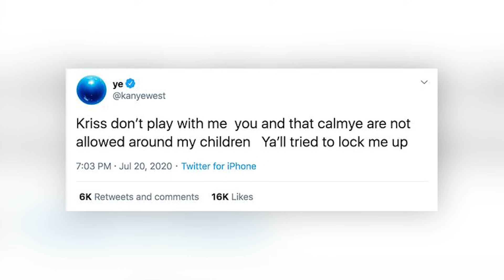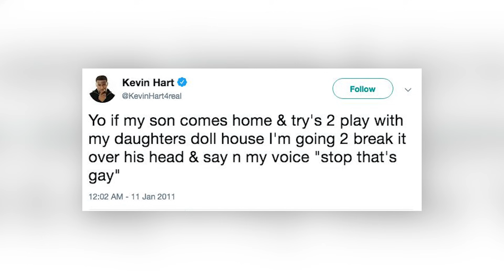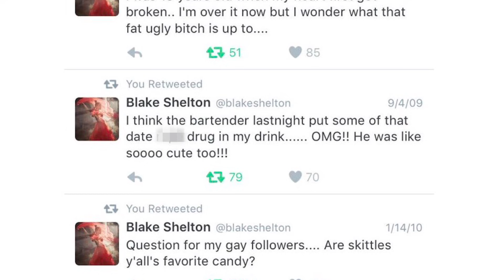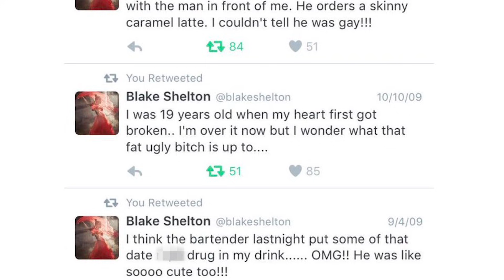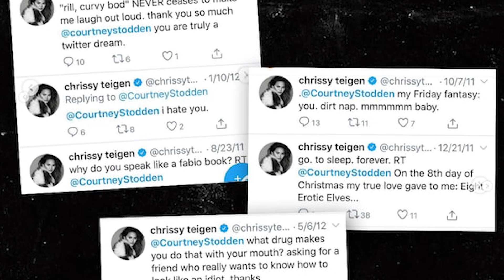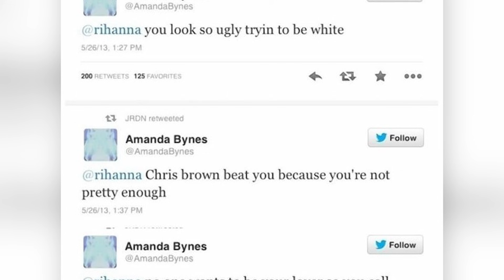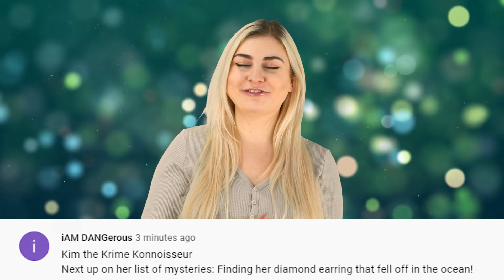Top 10 Celebrity Tweets That Came Back To Haunt Them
Twitter can be a risky place if your a celebrity, as old tweets can resurface years later that will get you cancelled in the present day.

PRODUCER & FILMED BY:
Chris Stiuso